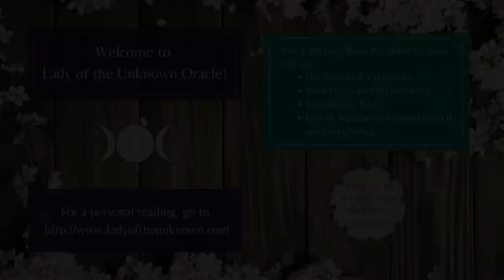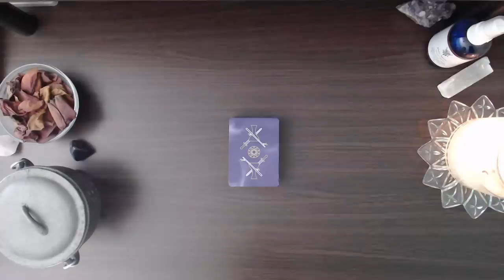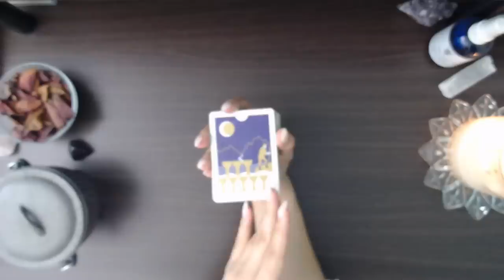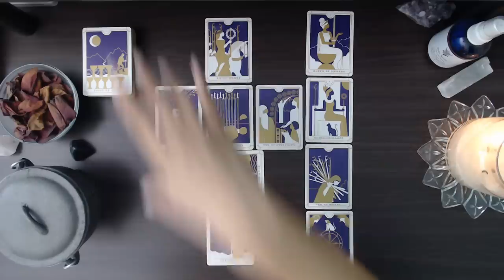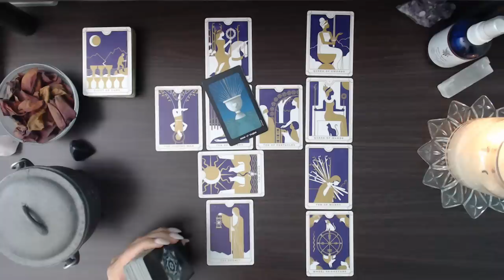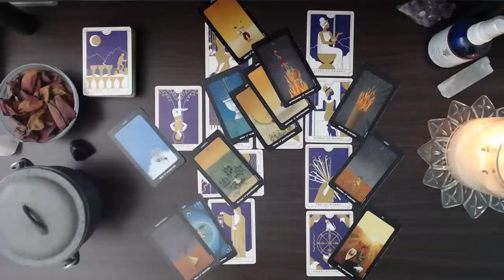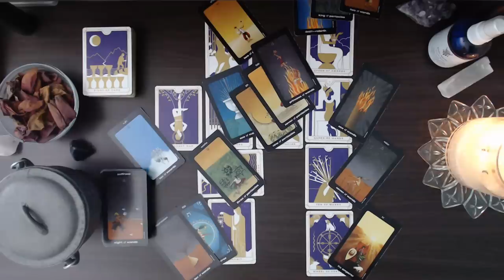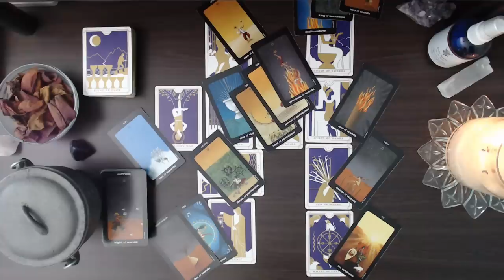PISCES LOVE || They're LEAVING THEIR OLD WAYS for you 🦋 || Love Tarot Reading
Thank you, Pisces, for joining me today for your April 2019 tarot reading!

If you want to skip the pre-shuffle messages and real-time jumper cards, timestamps can be found below:

Current circumstances: 7:45
Challenging you: 8:54
On your/their mind: 10:49
In your/their heart: 12:00
Recent past: 12:50
Who's/what's coming towards you: 14:00
How you see yourself: 17:48
In your environment: 19:16
Your/their fear: 20:27
Potential outcome: 22:02

Final words of guidance: 25:19

🤝 // Support & Community

▪ Everyday Tarot by Brigit Esselmont

▪ Sun & Moon Tarot (tin) by Vanessa Decort

🌳 // Resources & Tools

👉 There's NO extra cost to you, ever, and you DON't need to buy this particular item.